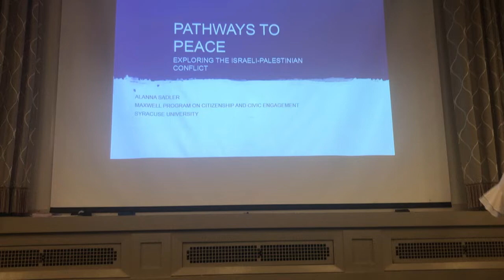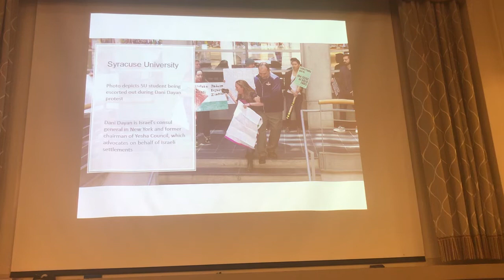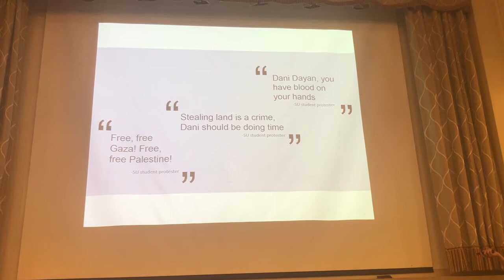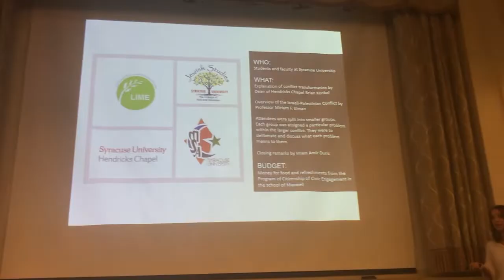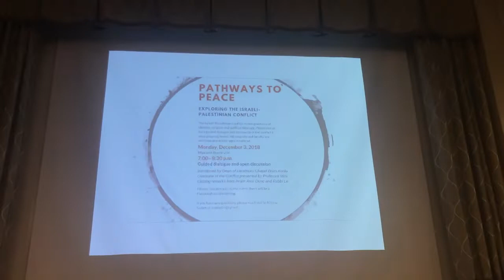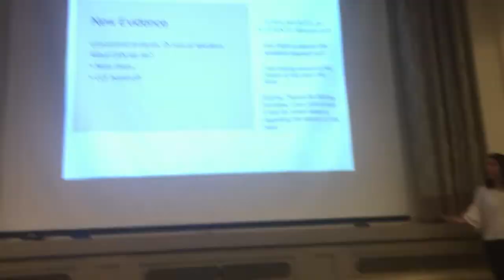"Pathways to Peace" Presentation at Syracuse University